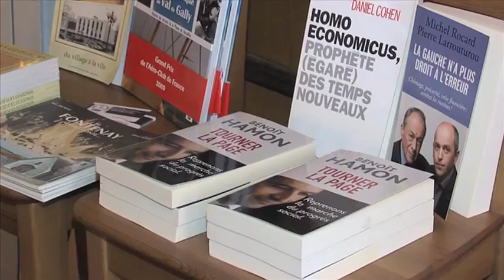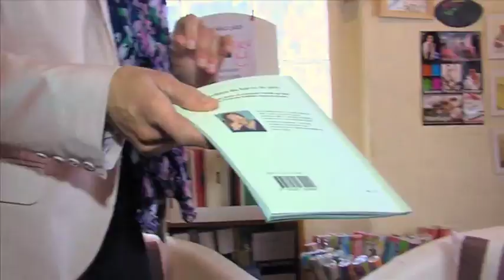L'Actu - De nouveaux concepts de librairie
Le salon du livre de Paris ouvre du 22 au 25 mars. L'occasion de nous intéresser à de nouveaux concepts de librairie. C'est le cas de cette boutique de Fontenay-le-Fleury où l'on peut acheter un livre mais aussi échanger lors de cercles de lecture et pourquoi pas trouver des jouets et des bijoux.